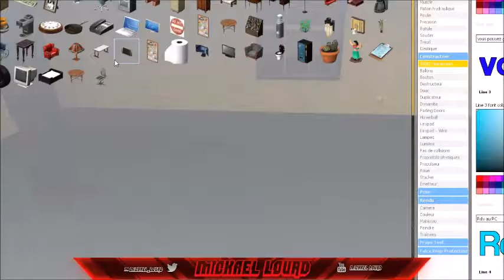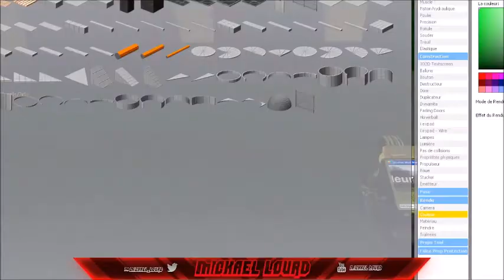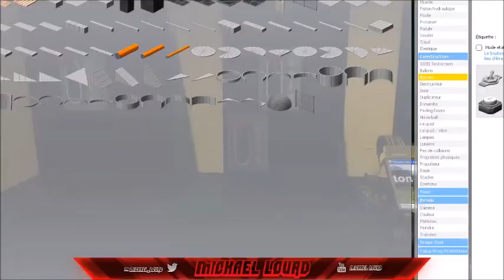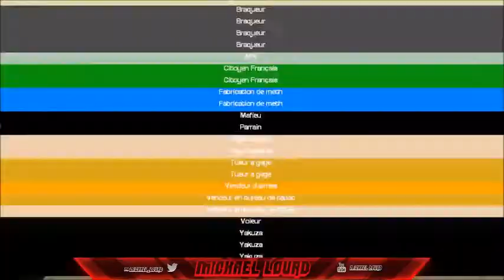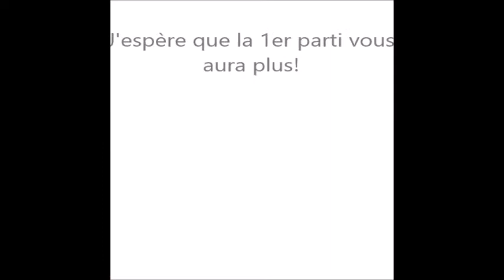{Partie 1} 2 PSYCHOPATHES OUVRENT LEUR JEU DE LA CHANCE [Gmod DarkRP]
Salut à tous et à toutes j'espère que vous allez bien.
aujourd'hui nouvelle vidéo sur Garry's Mod avec mon ami Bloodofdevil

Sur ceux je vous dit à la prochaine aller chaos bye bye !